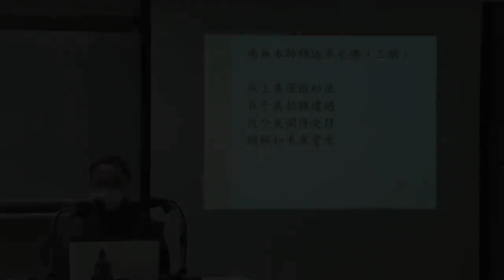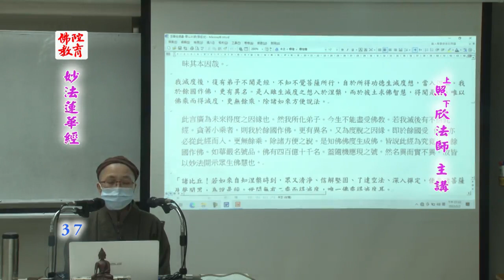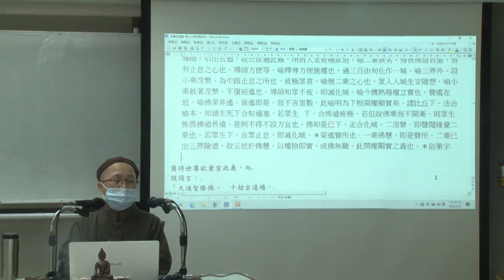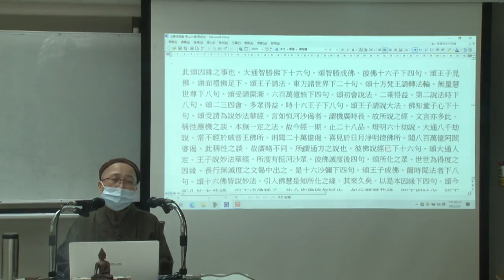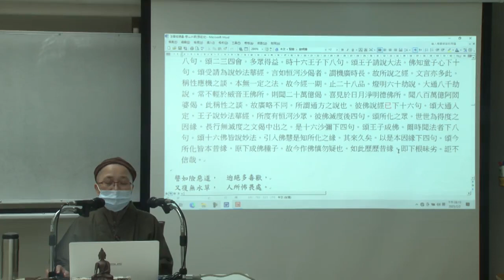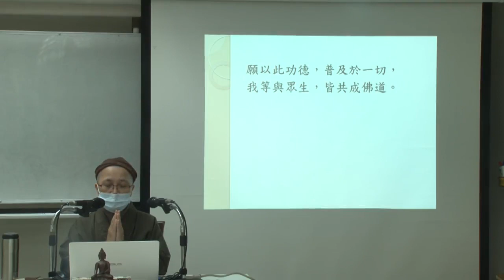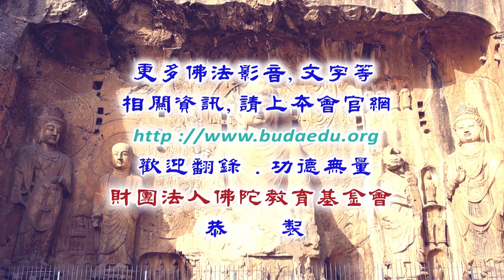《妙法蓮華經》--第037集/照欣法師主講